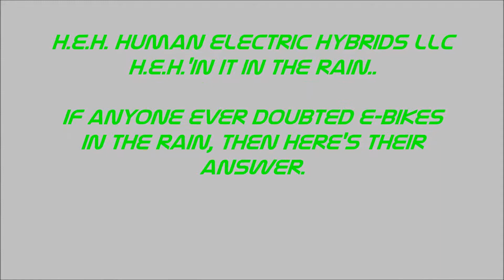H E H 'in it in the rain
Riding an electric bike in the rain.